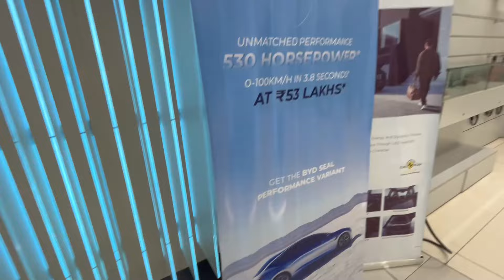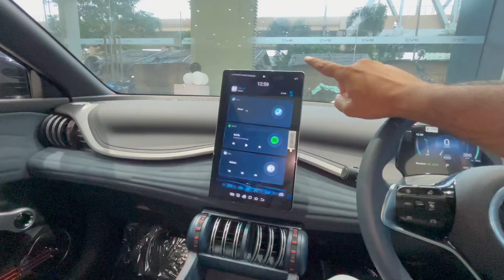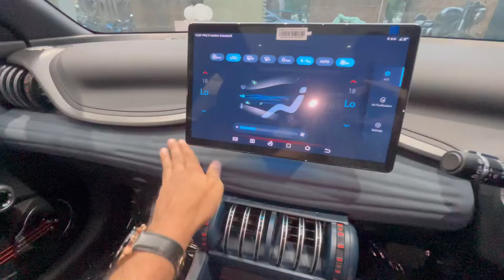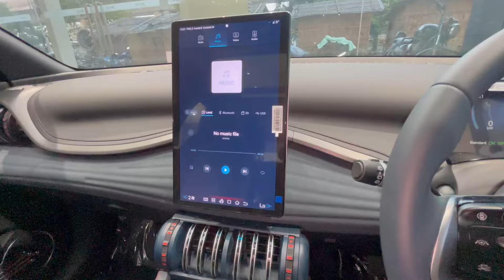Game Over for MG ZS EV? | BYD ATTO 3 @.24.99 lakhs | Cosmos Black Edition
Hi All

My Fav EV, BYD ATTO 3 is finally launched in Kolkata.
I Promise you that I have covered the Specs and Features of the car that have not been covered in any other Video.

BYD Atto3- Quirky & Feature Loaded EV With Good Range |

2022 BYD Atto 3 review - Funky & feature packed EV driven | EXCLUSIVE! | India

Really Hope you will like and enjoy this Video.

First day launch in Kolkata.
Quick Walkaround and review.

Karini BYD : Kolkata, West Bengal
938,
Naskarhat Tagore Park